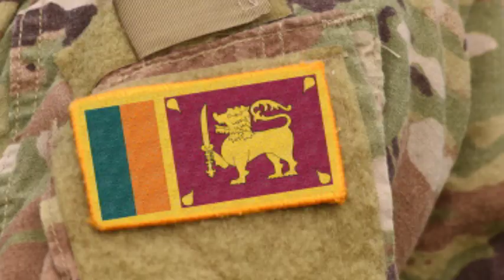Top 7 Best And Powerful War Vehicles Of The Sri Lanka Army (Part 01)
Hello Unique Friends.

Today I show you top 7 best and powerful war vehicles of the sri lanka army. so enjoy this video and improve your knowledge.